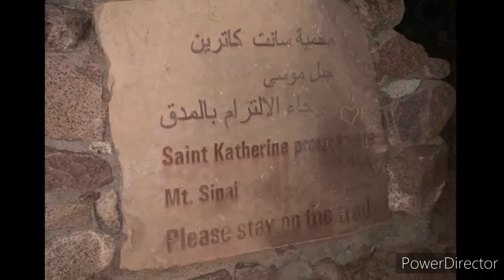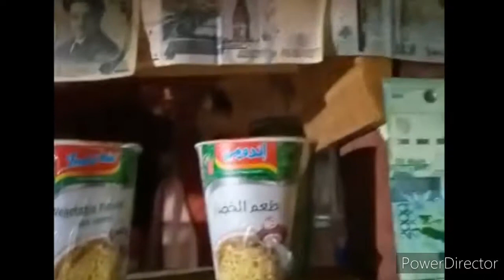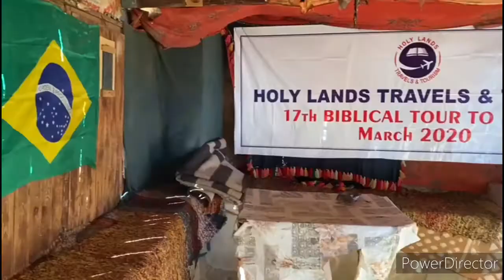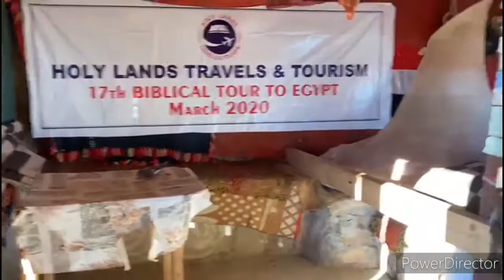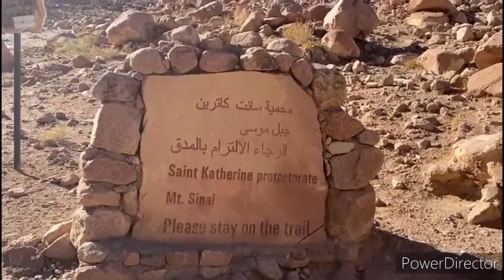Hiking KOH-E-TOOR visit Jable Mousa saint Catherine, Pakistani community Egypt hafeez692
Visit Cairo-Egypt to Koh-E-Tor & saint Catherine 440Km 7 km hiking tor
With friends
Mr. Abobakr babar
Mr. Kashif Ghaffar
Mr. Fahad Abbas
Mr. Basit Haider
Mr. Samir Ahmed
Mr. Hammad Hassan Butt
Mr. muhammad shafiq Khan tanoli
3,4-Dec-2020
Thursday night